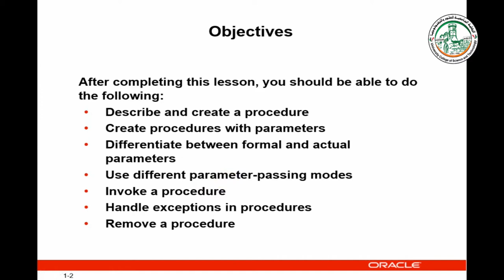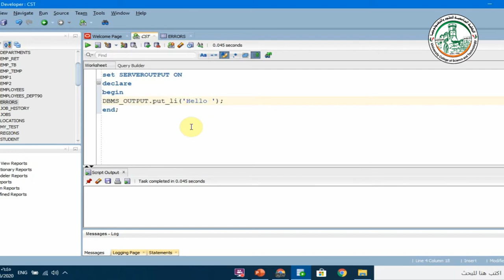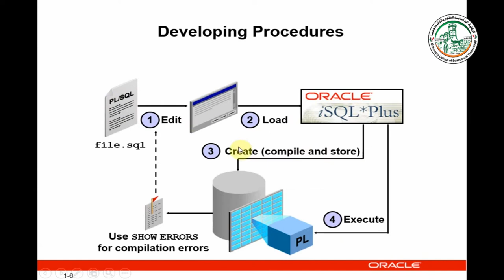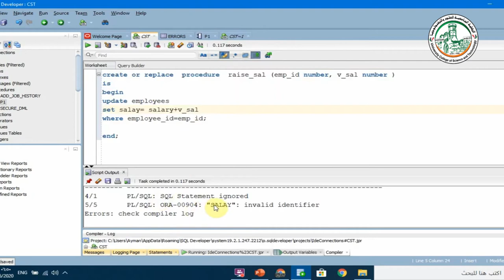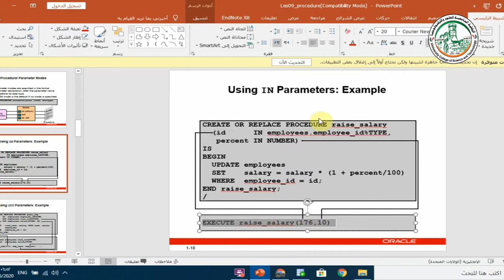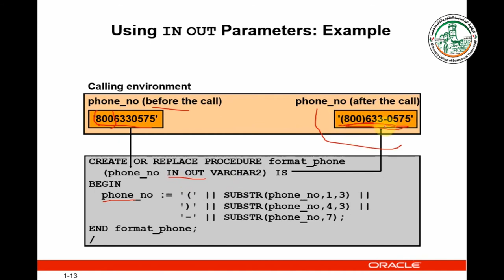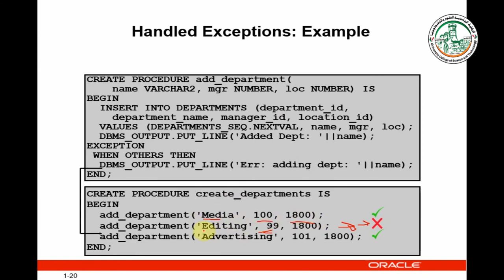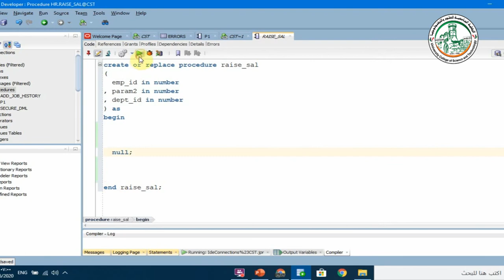PL SQL program units procedure